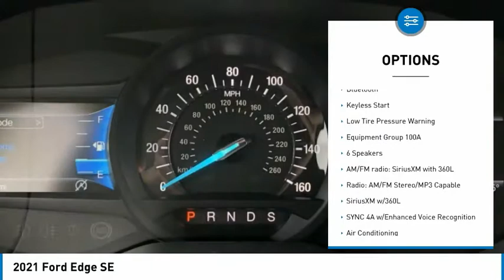2021 Ford Edge SE in Chattanooga M6131